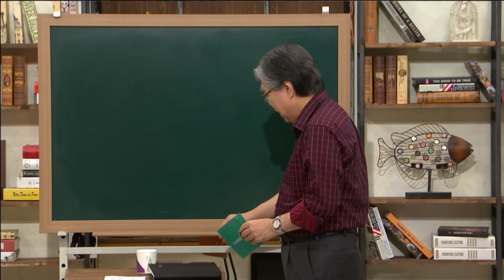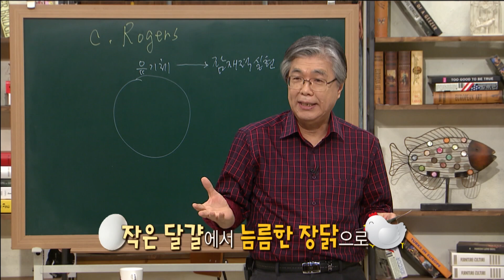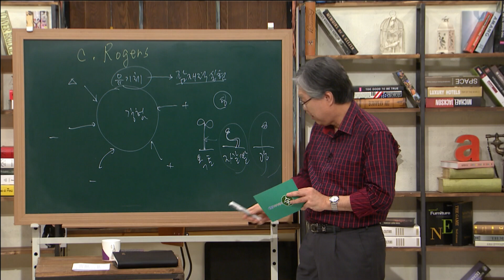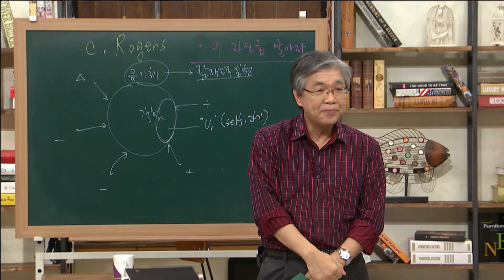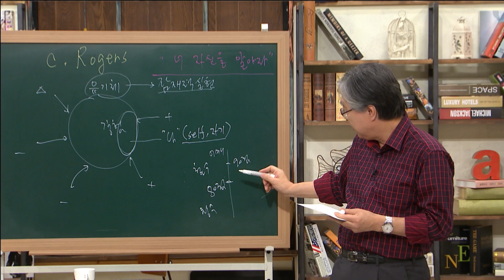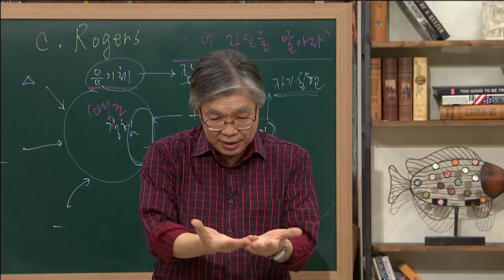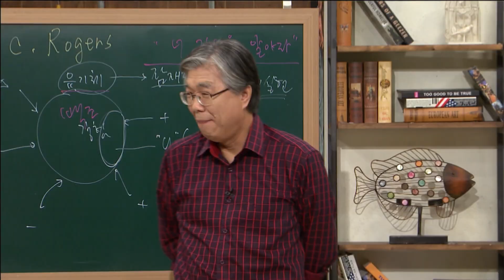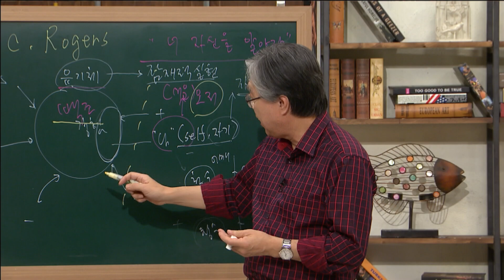나란 존재, 누구인가?│한성열 교수의 심리학 콘서트 8강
내가 알고 있는 나에 대한 인식은 어떻게 얻으시나요??
나를 찾아가고 나를 알아가는 시간
한성열 교수의 심리학 콘서트와 함께하세요!!

마음이 아픈데 찾아갈 곳이 없을 때,
마음의 상처는 있지만 털어놓기 힘들 때 이 강의를 추천합니다!
 〈CBS 아카데미 숲〉 한성열교수의 심리학 콘서트

한성열 교수의 심리학 콘서트 8강
이 프로그램은 2016년 CBS에서 방영된 CBS 아카데미 숲 방송본입니다